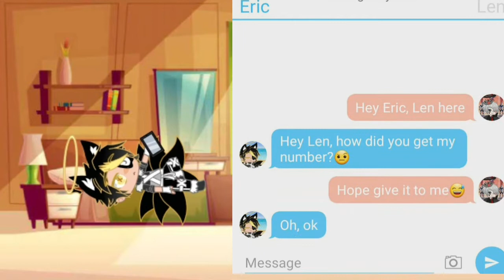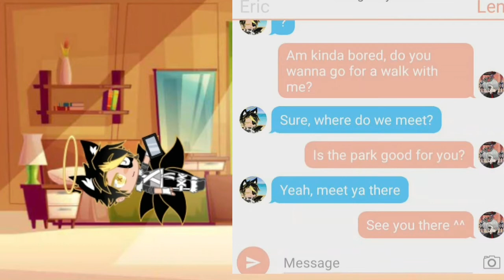//The Weight Of The Mind// Ep 4//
-Read me-

Hello ! If you're asking, "hey where are all the parts?"
well, don't worry. Here's the playlist with all the episodes!

(if you don't see this episode on the playlist, is probably cuz _.Eeh.tipiacerese._ is sleeping)